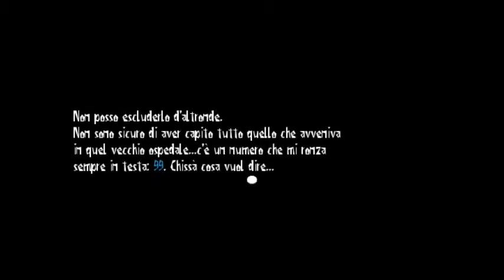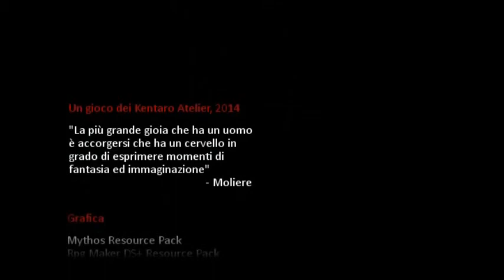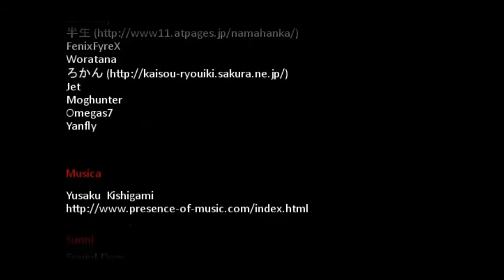[rpgmaker giochi]forsaken # 9 finale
oggi ritrovata madre e sorella affronteremo la direttrice in questo epilogo di un gioco horror veramente coinvolgente